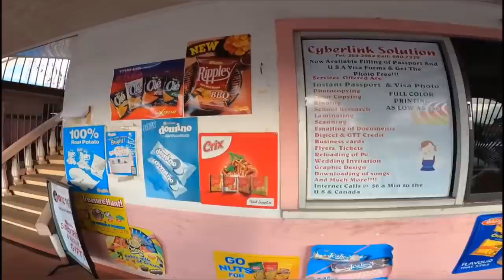TAZ THE GUY ADVENTURE IN PARIKA HEADING INTO ESSEQUIBO ISLAND- SUPERNAAM GUYANA PART 1